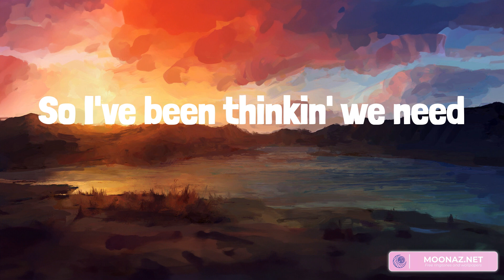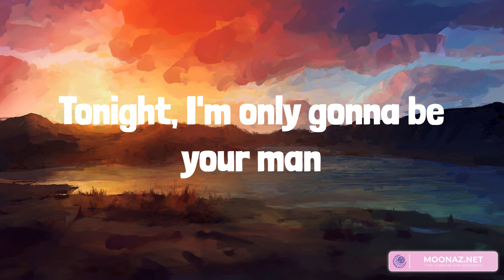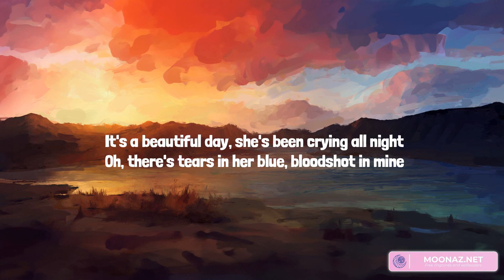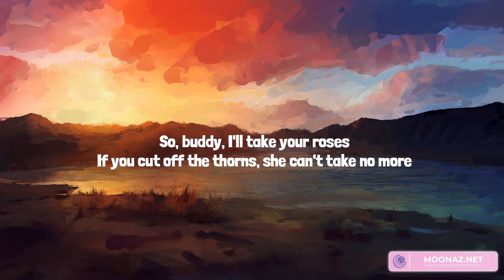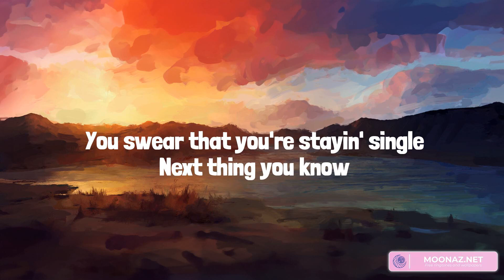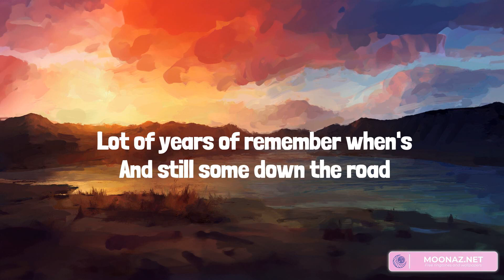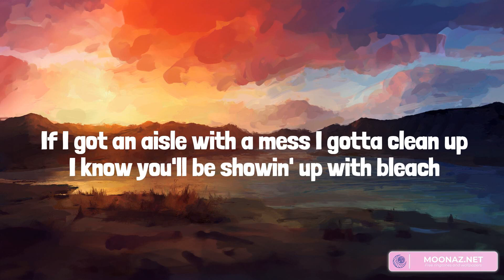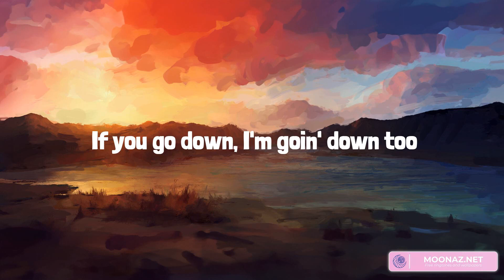Country music playlist 2023 - The Kind of Love We Make - Flower Shops (feat. Morgan Wallen), Next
Country music playlist 2023 - The Kind of Love We Make  - Flower Shops (feat. Morgan Wallen), Next Thing You Know, IF YOU GO DOWN (I'M GOIN' DOWN TOO)

00:00 Luke Combs - The Kind of Love We Make
03:44 ERNEST - Flower Shops (feat. Morgan Wallen)
07:18 Jordan Davis - Next Thing You Know
10:13 Kelsea Ballerini - IF YOU GO DOWN (I'M GOIN' DOWN TOO)